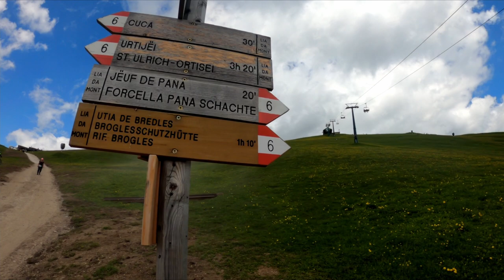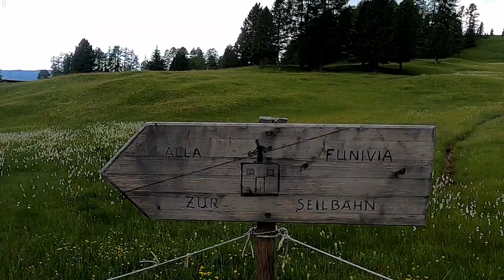[V016] Seceda (Val Gardena), the Summer Short Tour from Ortisei and back with Beagle [eng subtitles]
Jednodniowa wycieczka trekingowa na masyw Secedy w Val Gardenie (Dolomity) w towarzystwie naszego Beagla. Start i meta w Ortisei (St. Ulrich in Gröden). Powrót trasą słynnej La Longii.
One-day Seceda hike in Val Gardena (Dolomites) accompanied by our Beagle. Start and finish in Ortisei (St. Ulrich in Gröden). Descent along the famous La Longia piste.